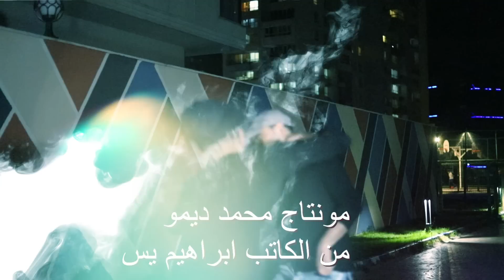مسلسل العصيان الحلقه (13)